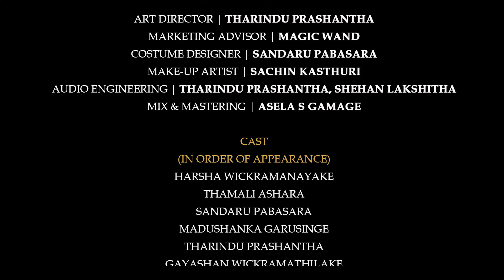ගිනිකූරු - Ginikuuru | Season 01 - Episode 03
Production Crew

Script writer & Director - Gayashan Wickramathilake
Editor & DOP -  Asela S Gamage
Colorist - Madhushan Sanjeewa
ASST DOP - Shehan Lakshitha
Production Manager - Madushanka Garusinge
Art Director - Tharindu Prashantha
Marketing Advisor - Magic Wand
Costume Designer - Sandaru Pabasara
Make-up Artist - Sachin Kasthuri
Audio Engineering - Tharindu Prashantha, Shehan Lakshitha
Mix & Mastering - Asela S Gamage

Harsha Wickramanayake
Thamali Ashara
Sandaru Pabasara
Madushanka Garusinge
Tharindu Prashantha
Gayashan Wickramathilake
Pasindu Gunasekara
Sachin Kasthuri
Nelum Abesekeara
Piyumal Kariyawasam

Special Thanks

Sandaru Niwarthana
Sanka Daminda (සෝමෙ)
Hasintha Kulasinghe
Dilki Basnayake
Sandalika Madushani
Ajith Samaraweera
Anuja Priyabhanu